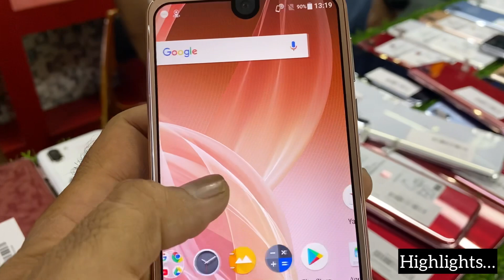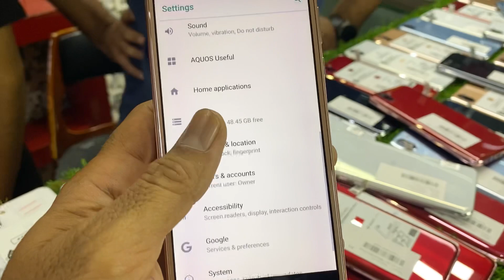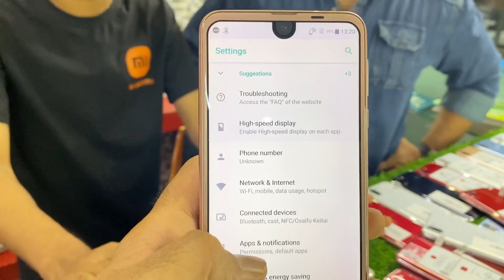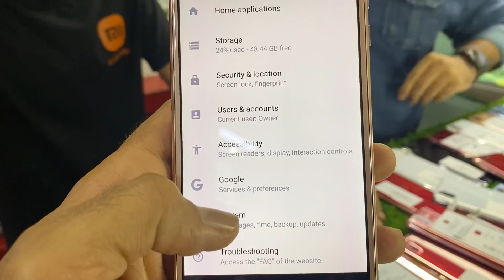Japanese Smartphone | Sharp Aquos R2 Brand New Condition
In This Video we will show you Cheapest iPhones Samsung One Plus Huawei Hi-End Smartphones and iPhone, PTA Approved and Non PTA, Ramdan Deals
Huawei P20 Pro Used

Thanks